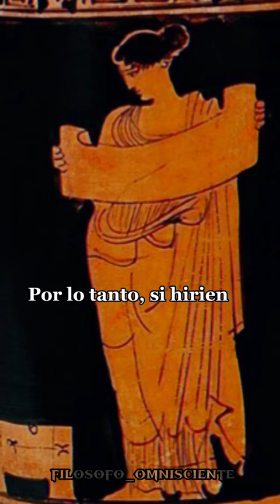-Hiparquia la filósofa-